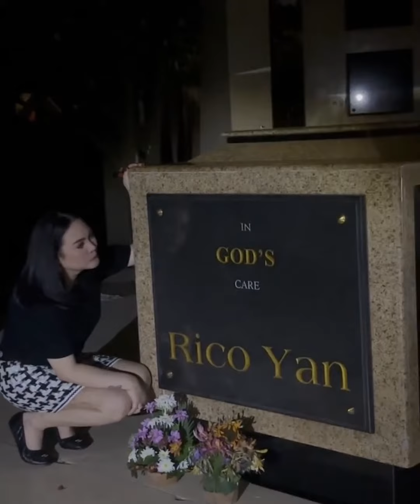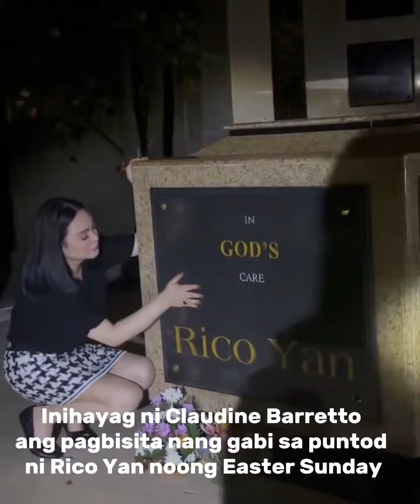Ipinakita ni Claudine Barretto ang pagbisita nang gabi sa puntod ni Rico Yan noong Easter Sunday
follow and like my FACEBOOK PAGE: CHAVACANO LADY/ Dulce Austria
Showbiz News

No Copy Right Intentions, For Support and educational Purposes Only.